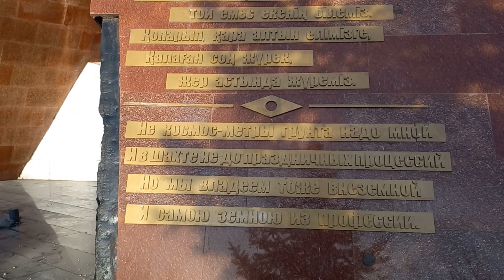парк караганды. заповедные места(2)